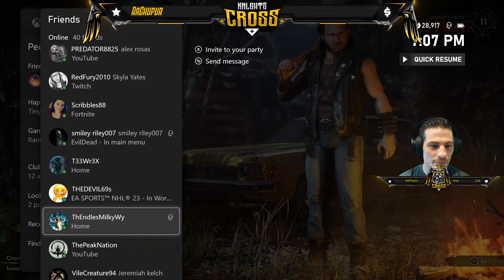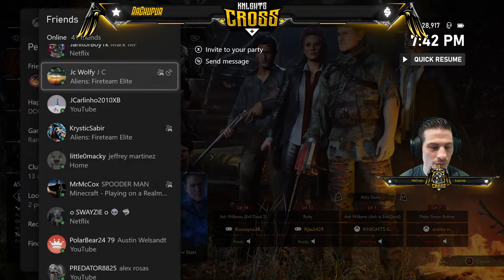Oh that's just what we call pillow talk, baby, that's all.💥💢🕹️🎮